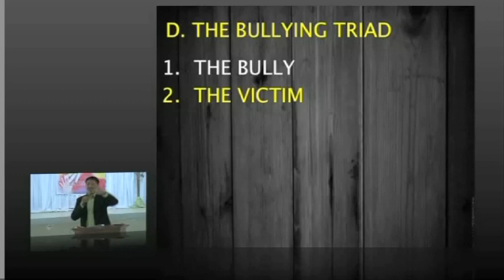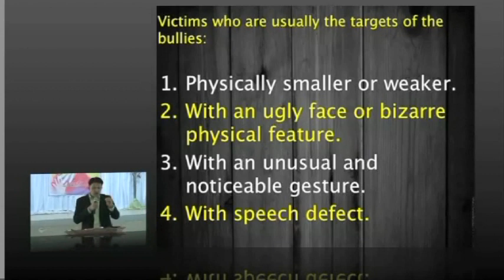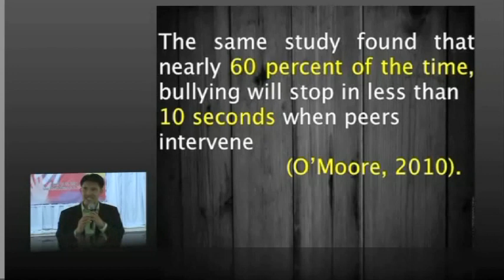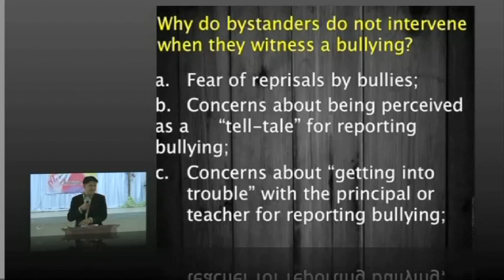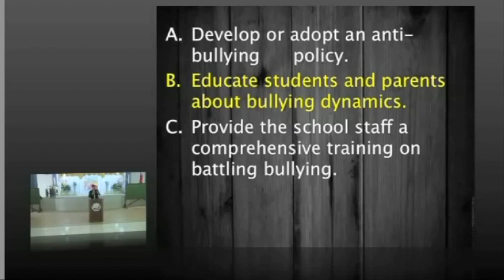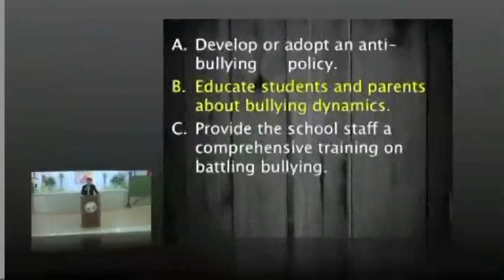Anti-Bullying Seminar.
Anti-Bullying Seminar for School Heads and Teachers Part 2 0f 4